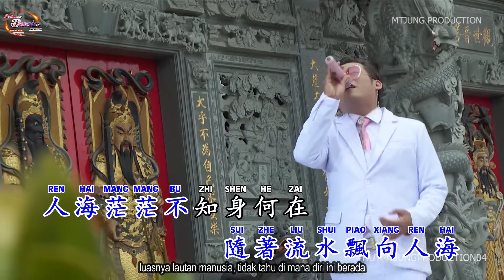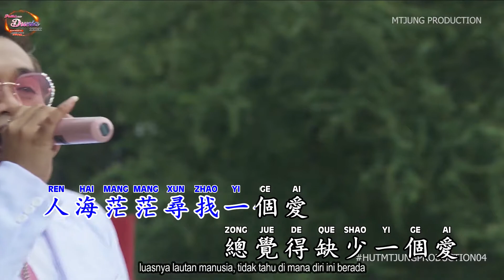LUO HUA LIU SHUI (remix) 落花流水 Dede Loo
落花流水
LUO HUA LIU SHUI
remix version
Peformed by Dede Loo
Composed by Chen Tie Yi / Shu Qing
Produced by Marcos Tjung
Creative Director by Andy Setiawan
Maku Up Artist bt Feliasha MUA
Pulihkan Dunia In Concert 2021
Mtjung Production Anniverrsary 04